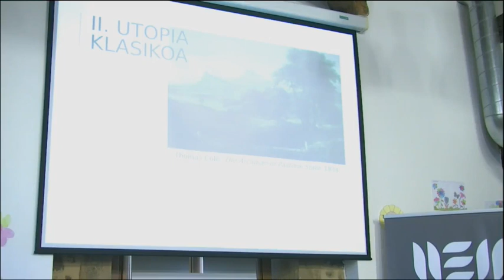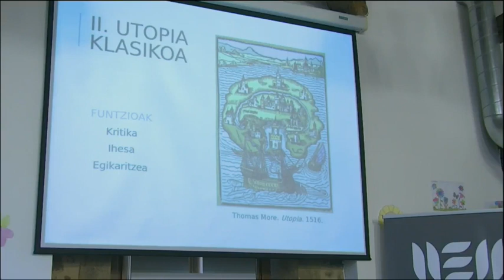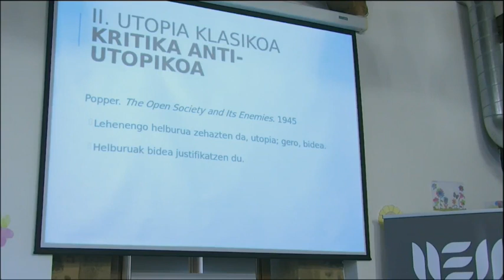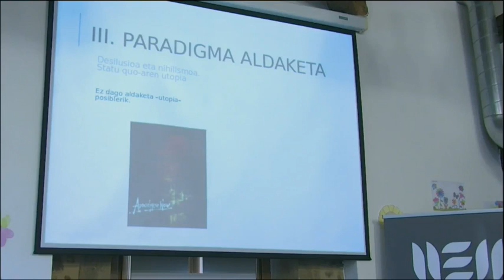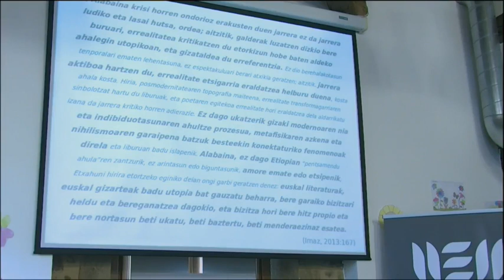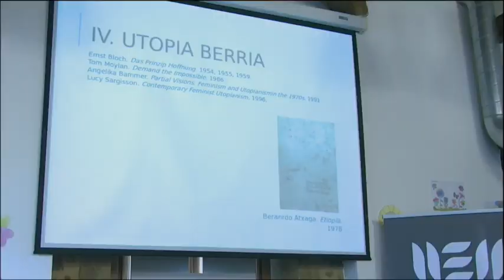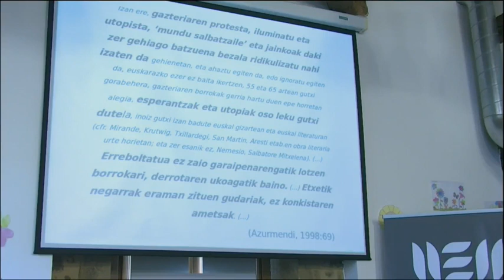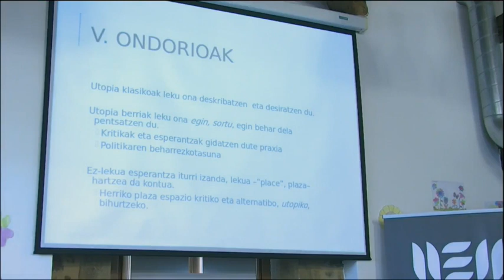'Utopia 68/18. Iruditeria berrien bila' jardunaldia: Alba Garmendia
| 'Utopia 68/18. Iruditeria berrien bila' jardunaldiaren barruan Alba Garmendia EHUko Filosofia Saileko doktoregaiaren hitzaldia: 'Utopia klasikoak eta berriak'.